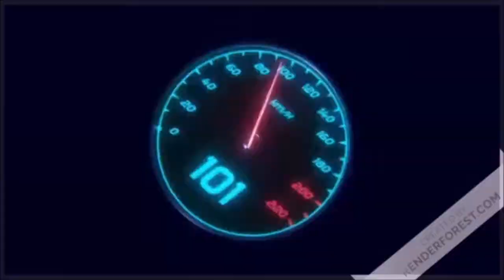Medal of Honor ( 2010) :Intervention des Rangers dans les montagnes en Afghanistan